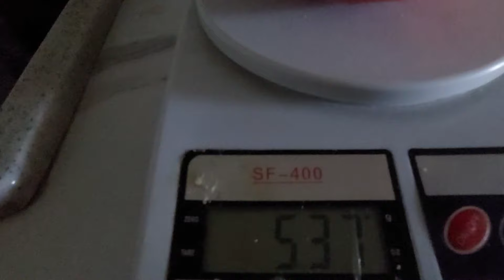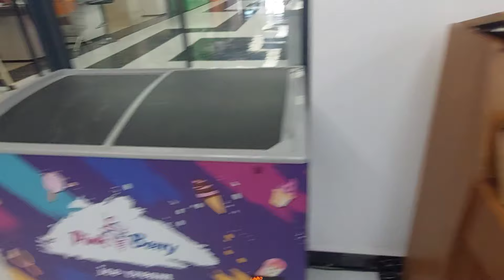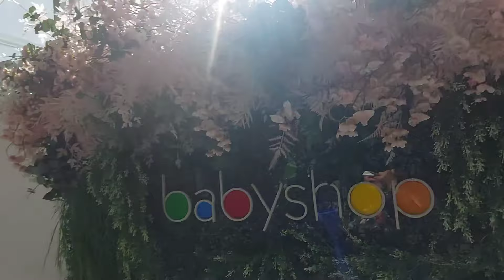Արագ խոսի/ ավաղ չստացվեց